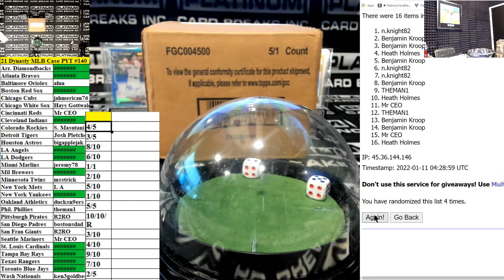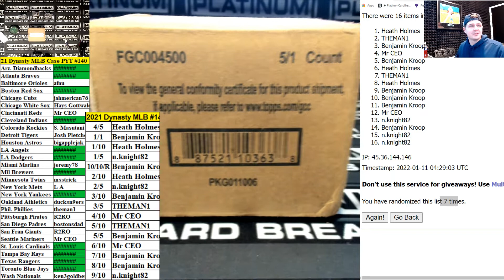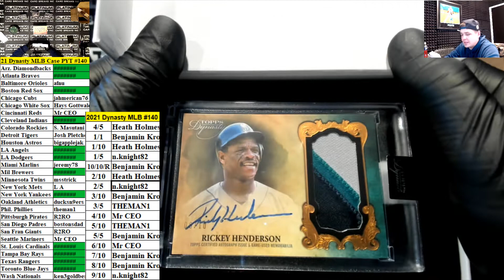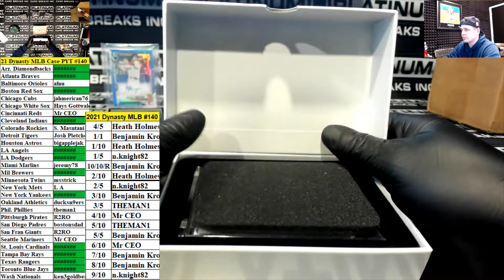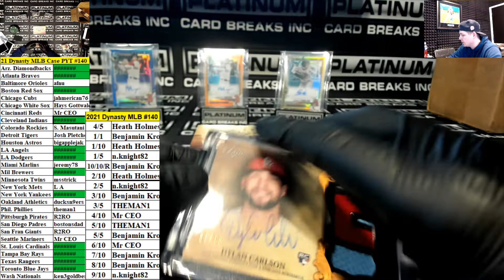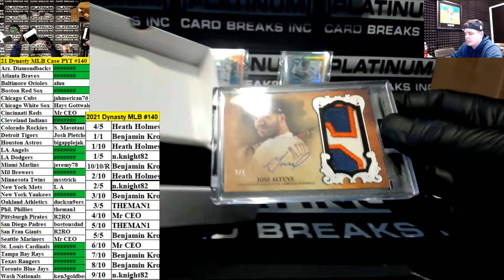2021 Topps Dynasty Baseball 5 Box Case Pick Your Team #140